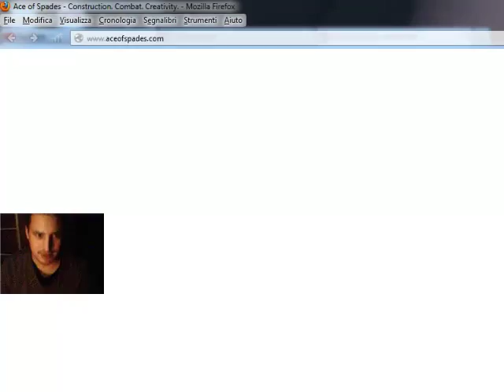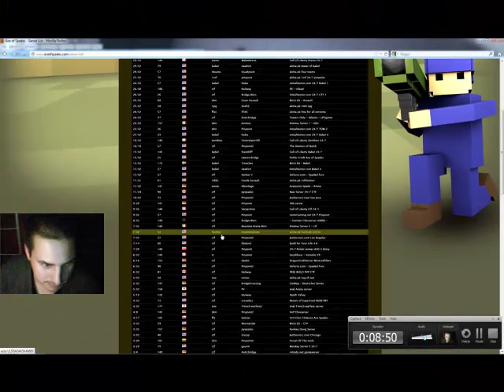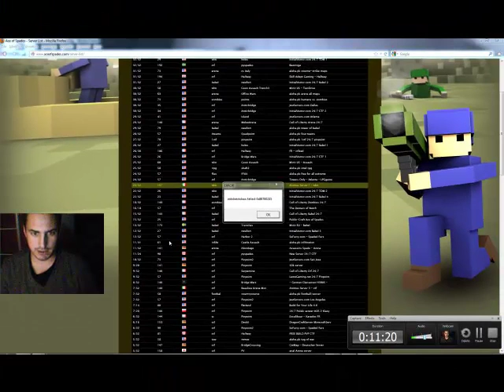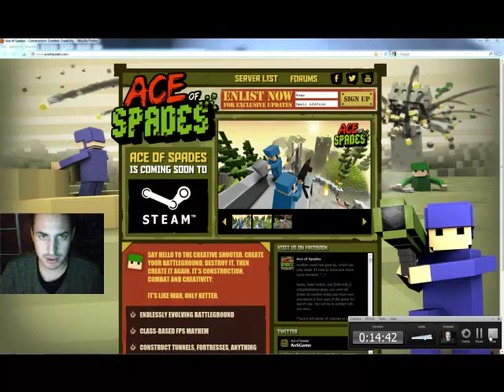ACE OF SPADES / EP 3 / Live / Let's Play / Miicky6p Nuova Lista ed ora anche in Steam